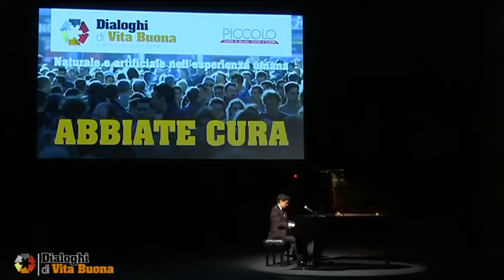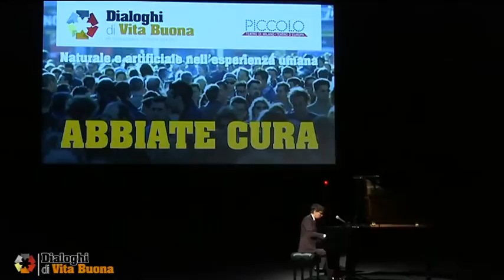«Naturale e Artificiale nell’esperienza umana» - la musica di Paolo Jannacci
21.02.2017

Al Piccolo Teatro Studio Melato di Milano si è svolto questa sera il secondo evento del secondo ciclo dei «Dialoghi di vita buona».
La serata è stata inoltre scandita da momenti di teatro, di cinema e di musica, con Paolo Jannacci, che hanno favorito la riflessione sugli argomenti trattati.